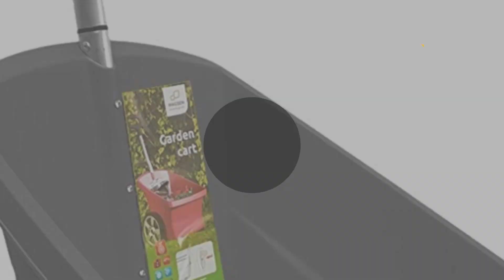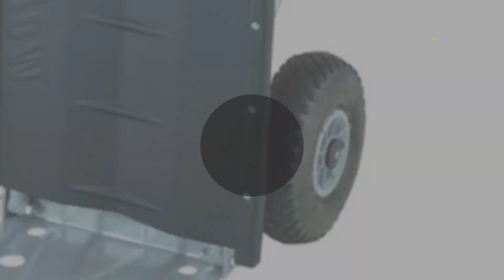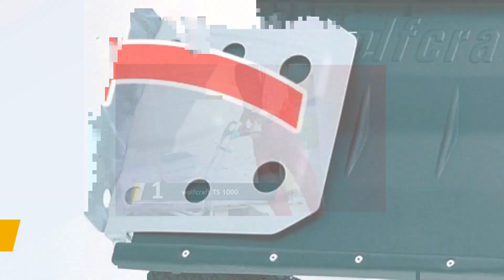⚡️Die besten Schubkarren im Test 2023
Hier ist die Liste von Die 5 besten Schubkarren im Test

1. wolfcraft TS 1000

2. Rolly Toys Metallschubkarre

3. Deuba Gartenkarre 300 kg

4. Schubkarre Karre 67 Liter

5. LIMEX Bauschubkarre 100l

In diesem Video haben wir verschiedene Schubkarren getestet und stellen euch nun unsere Top-Favoriten vor. Wir haben uns dabei auf die wichtigsten Eigenschaften wie Robustheit, Wendigkeit und Tragfähigkeit konzentriert und die Schubkarren unter realistischen Bedingungen ausgiebig getestet.

Unsere Testsieger bieten ein hervorragendes Preis-Leistungs-Verhältnis und sind die perfekte Wahl für den Einsatz im Garten, auf Baustellen oder in der Landwirtschaft. Wir zeigen euch außerdem, welche Schubkarren sich besonders gut für schwere Lasten eignen und welche Modelle besonders leicht zu manövrieren sind.

Neben den Testsiegern stellen wir euch auch weitere empfehlenswerte Schubkarren vor, die in unseren Tests überzeugt haben. Wir geben euch außerdem nützliche Tipps zur richtigen Handhabung und Pflege eurer Schubkarre.

Wenn ihr also auf der Suche nach einer zuverlässigen Schubkarre seid, solltet ihr euch dieses Video auf keinen Fall entgehen lassen!